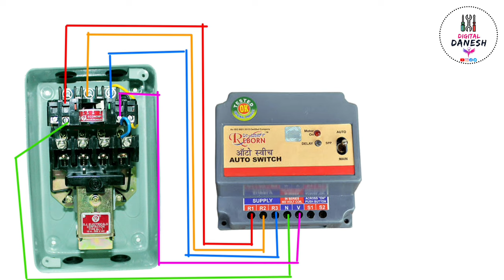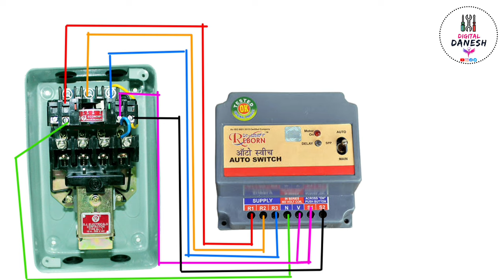auto switch 7 wire connection || ऑटो स्विच कनेक्शन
auto switch motor starter connection || auto switch connection || starter auto connection || ऑटो स्विच कनेक्शन

About me and this video:-
Hello friends main hu Danesh Sahu aur is video me dol starter auto switch connection ke bare me bataya hu.

3 phase auto switch connection
3 phase auto starter connection
starter me auto switch kaise lagaye
dol starter me auto switch kaise lagaye